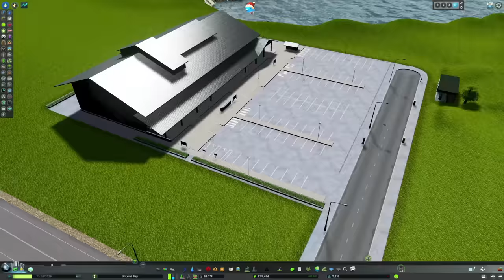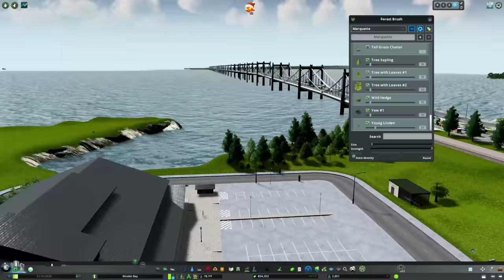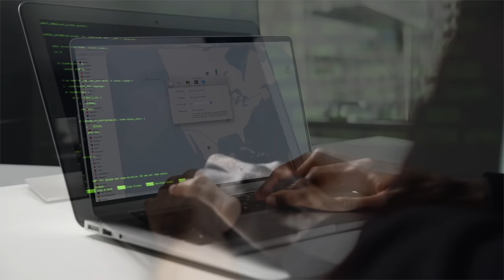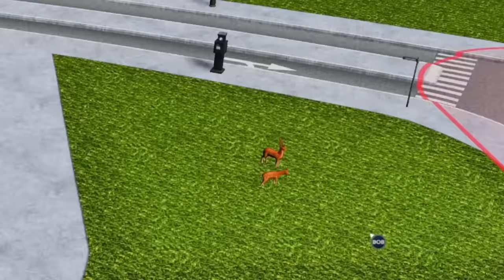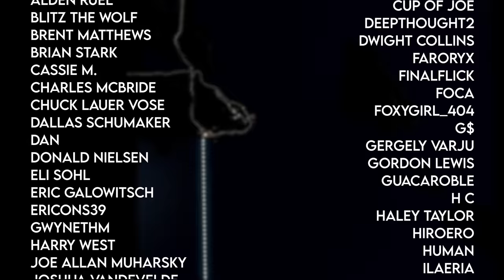Diners, Gas Stations, Dives, and Motels – Nicolet Bay (Cities Skylines, Ep 3)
*** Huge shout out to NordVPN for sponsoring the video!  for a huge discount + 4 free months of service!

Hello and welcome back to Nicolet Bay!   In this episode, we're going to be focusing on developing the interchange area near the toll complex.  We'll build a large gas station, a dinner, a number of motels, a bar, and a number of residential homes.  Additionally, we'll experiment with building a retention pond.  This is a small, but important and detailed build - enjoy!

Mod set is ready and can be found here and is updated for P&P

MY MUSIC

MY GEAR

CHAPTERS

*** Chapters ***
An Introduction to Nicolet Bay - 0:00
Building a Service Station - 2:02
Phillip - 10:34
Making Guy Fieri Happy  - 11:42
Coastal Residential Development - 16:55
Landscaping, Crime, and Trash -  26:46
Motels along the Highway - 30:26
It's Getting Hot in Here - 36:29
Retention Pond - 42:39
City Tour - 44:01
Dives and Wrapping Up - 44:27